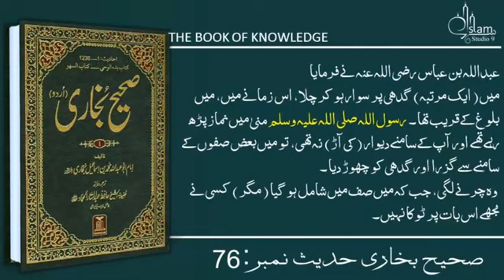10 October 2022